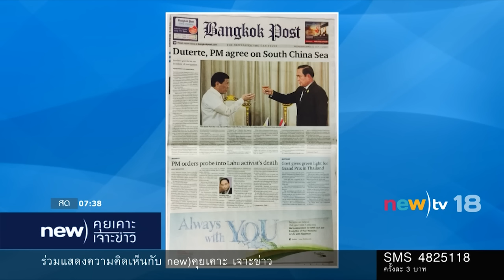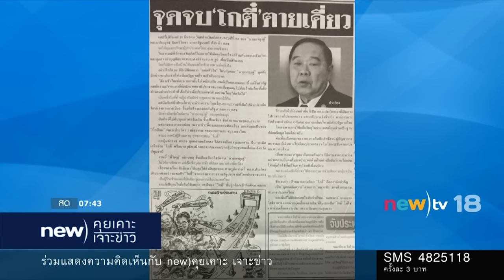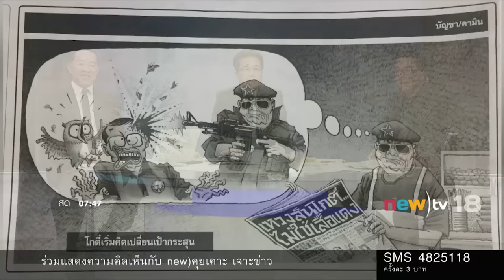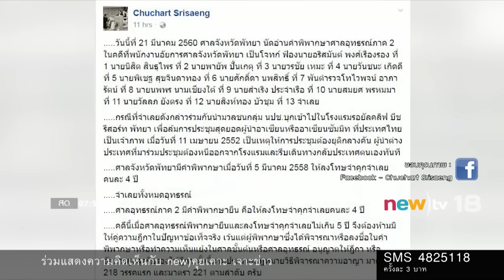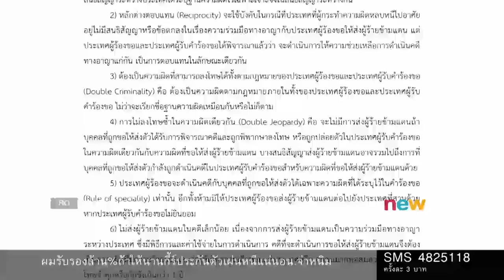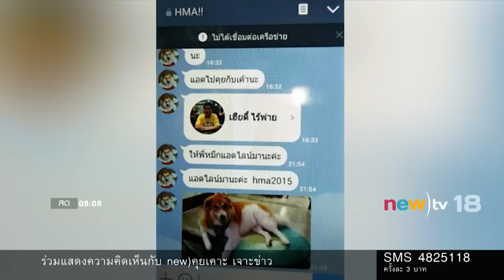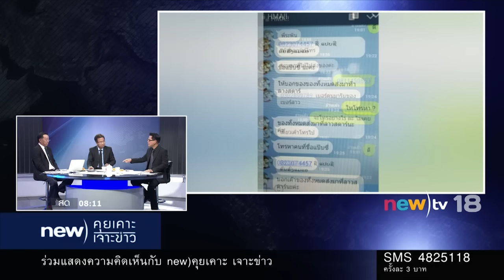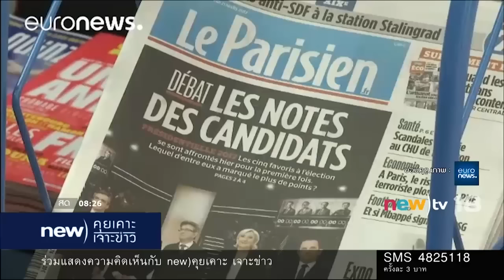new)คุยเคาะเจาะข่าว | 22-03-60 | new)tv